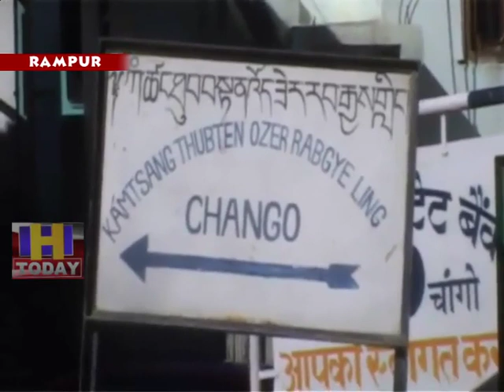13 MAY N 10 B 3 Not even basic amenities for tourists at the Ramakan sites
हिमाचल प्रदेश के तिब्बत सीमा से जुड़े  किन्नौर और  स्पीति  के लोग जवाबदेही बुनियादी सुविधाएं न होने से परेशान है